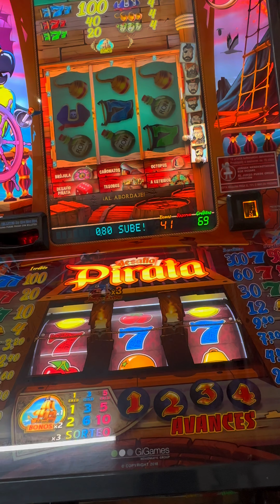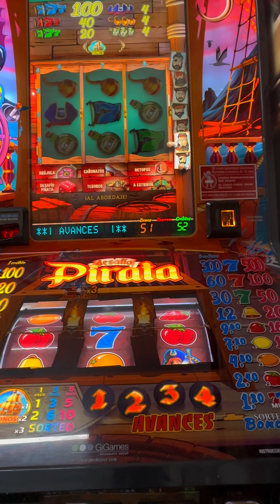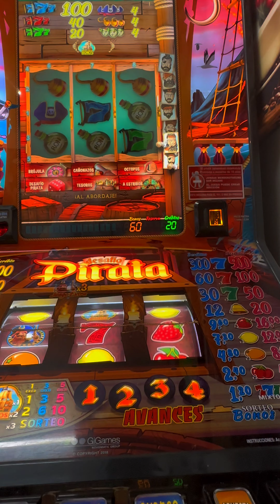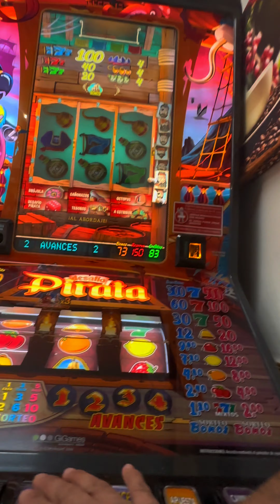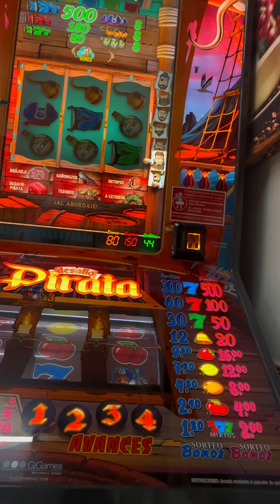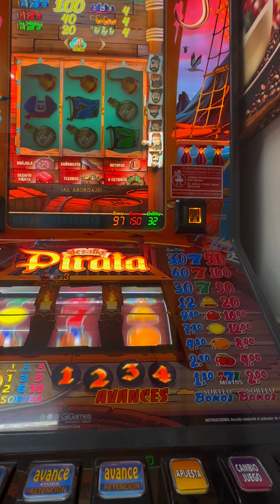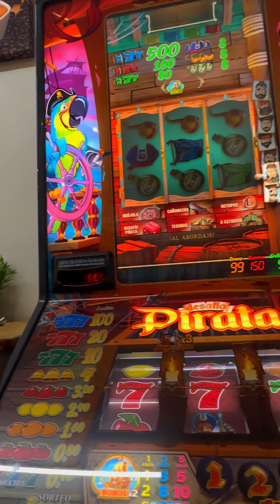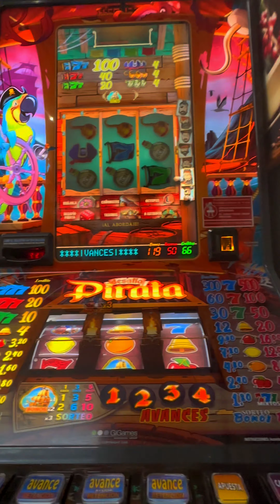Tragaperras españolas DESAFÍO PIRATA ⚠️👋🔥⚠️👋🔥⚠️👋